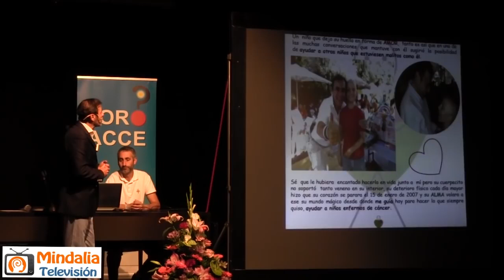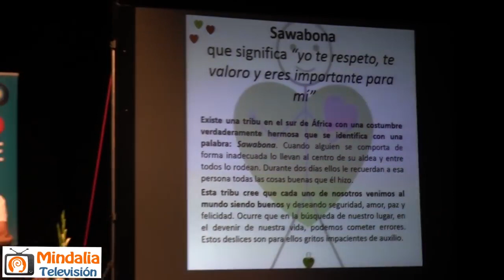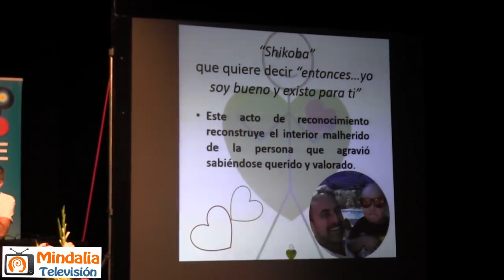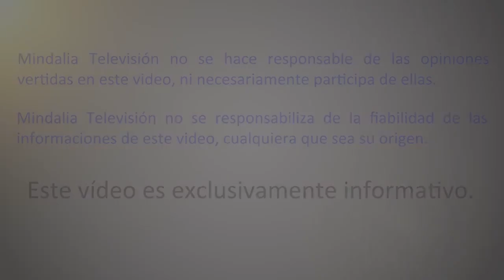Sentires del Alma, con Andrés Olivares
Sentires del Alma, con Andrés Olivares en el XIX Foro ACCE Marbella 2018 que tuvo lugar del 25 al 27 de Mayo 2018.

Ana Francisca García Trelles y Bart Edel